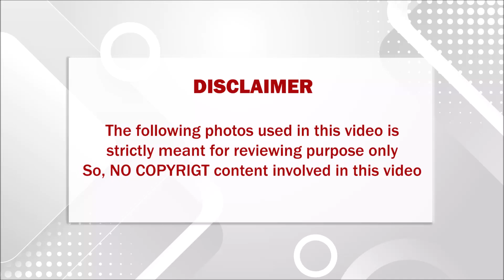நடிகர் சிம்புவால் தன் வாழ்க்கை இப்படி நாசமா போச்சு.. சற்றுமுன் பிரபல நடிகை கொடுத்த பரபரப்பு பேட்டி